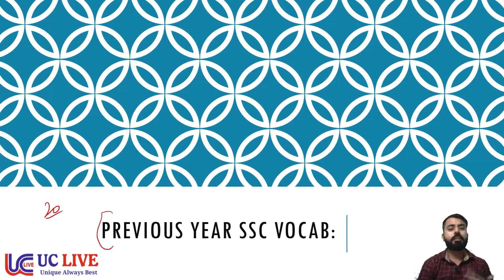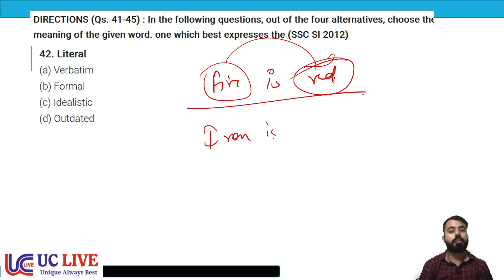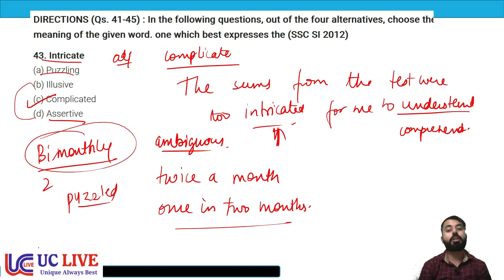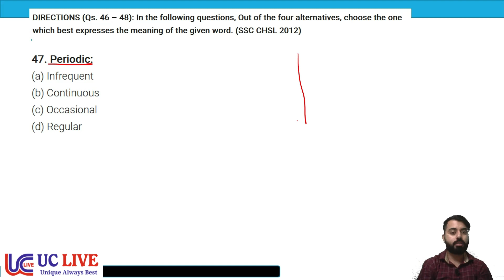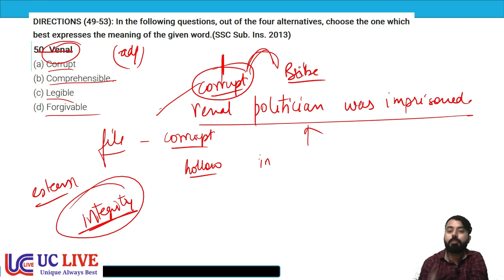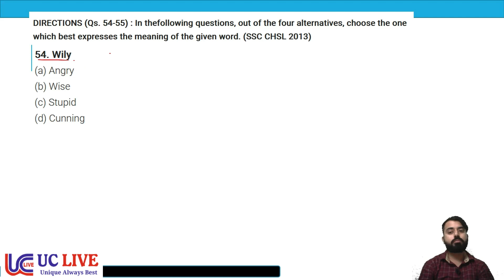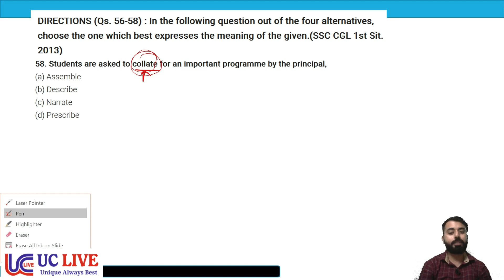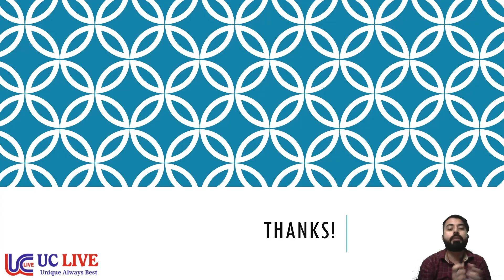SYNONYMS | VOCABULARY | Asked in SSC Exam | CPO, CGL, CHSL, MTS | PART 5 | UC LIVE | BY VIKAS SIR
In this video Vikas sir teach the English for Government Job Aspirants. In this video Vikas sir teach about the Synonyms. This is very important English topic in which how you are going to learn about the Synonyms. This video is helpful for all the students who are preparing for SSC CGL, CPO, CHSL, MTS, Bank , CDS, NDA, Defence, and all other competitive Exams.